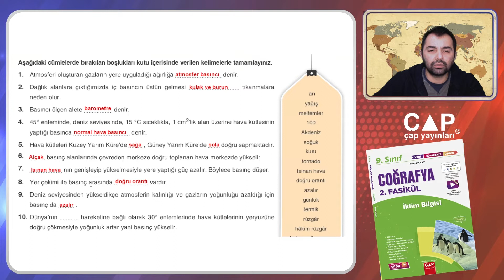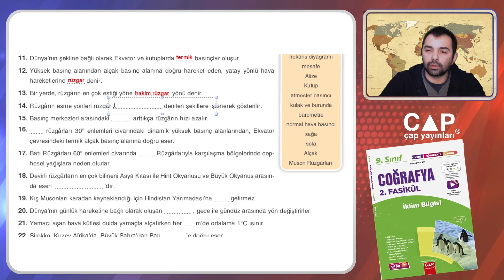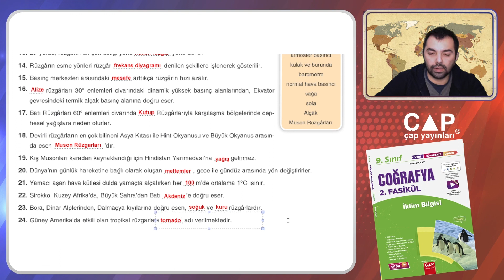9.Sınıf Coğrafya - 2. Fas.- 3. Bölüm - Aktif Öğrenme (Sayfa 53)